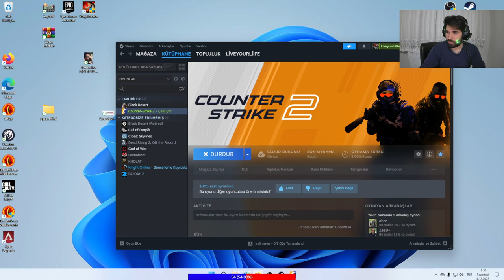Counter-Strike VARMı Kendıne guvenen :)